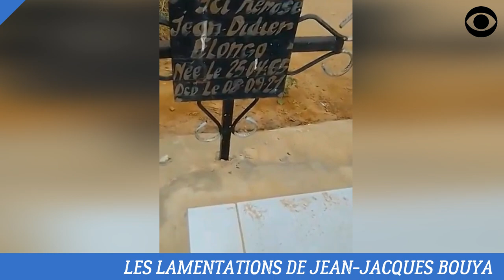JEAN-JACQUES BOUYA, LE SORCIER DE JEAN-DIDIER ELONGO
Jean-Didier Elongo victime de Jean-Jacques Bouya.

DEVENIR MEMBRE

NOUS SUIVRE

NOUS CONTACTER

COPYRIGHT

MONTAGE